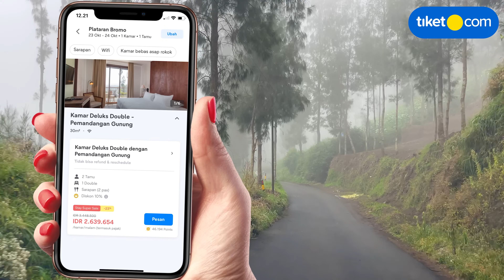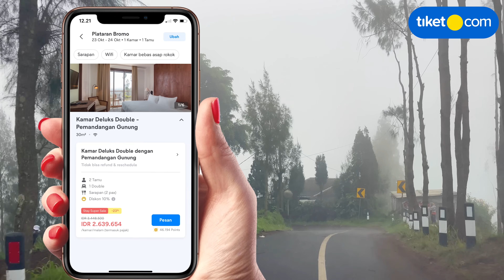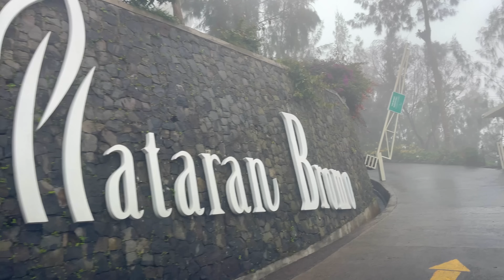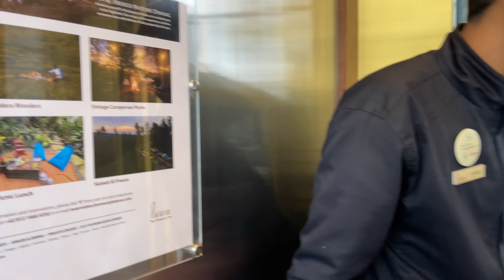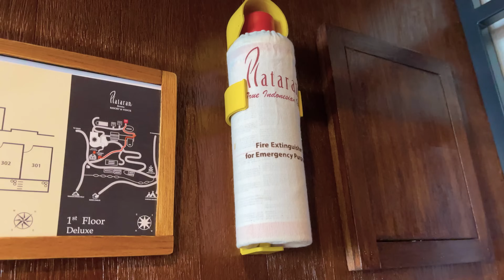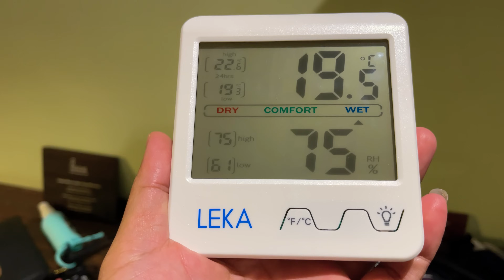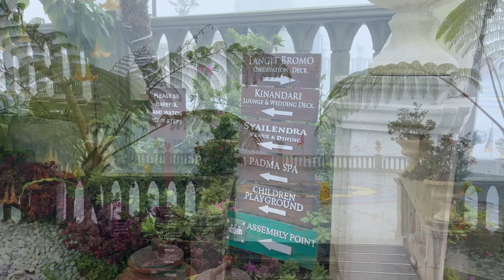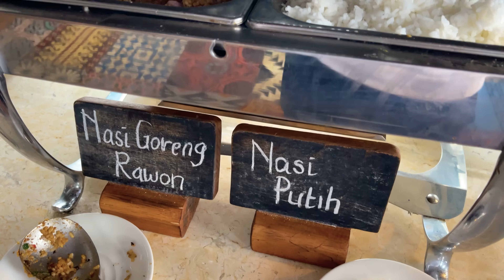Seperti BUKAN di Indonesia...! VIBES nya beda bgt.. | Plataran Bromo Hotel bagus di Bromo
Sstt… masih ada kupon spesial ‘BOCAN500K’ di tiket.com loh‼️ Boboers yang belum pake kuponnya, ayoo buruan pesen dan redeem buat dapet diskon 10% s/d 500Ribu‼️

1. Periode Promo : Hingga 31 Desember 2022
2. Periode Menginap : Kapanpun
3. Penggunaan voucher hanya berlaku pembelian melalui aplikasi tiket.com (iOS dan Android)
4. Diskon 10% hingga Rp500.000 dengan minimum transaksi Rp300.000 untuk Hotel Pilihan di Indonesia, sesuai dengan kebijakan masing-masing hotel.
5. Promo berlaku untuk semua metode pembayaran.
6. Tipe Penggunaan : Satu kali pakai

Nemu harga hotel, villa atau apartemen yang lebih murah? dengan JAMINAN HARGA TERMURAH dari tiket.com akan diganti selisihnya 2X lipat dengan tiket Points!*

NgeBromo lagi bareng Bocan… Kali ini Bocan mau ngajak Boboers nginep virtual di hotel atas awan, Plataran Bromo! Vibesnya kaya negeri dongeng, karena kabut dan pemandangannya baguuuus bangeeet. Pokoknya harus di save buat liburan Boboers di Bromo nih. Langsung aja nonton videonya biar ga penasaran! 🤗

MUSIC
Something 'bout July (Instrumental) by RYYZN